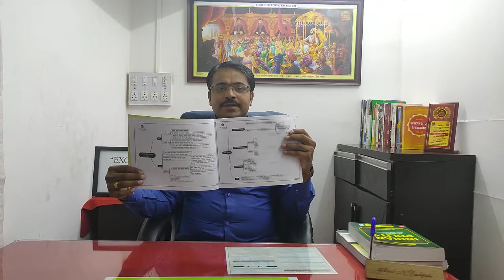पर्यावरण परिस्थितीकी | upsc /mpsc ENVIRONMENT by AMOL DASHPUTE sir| Mpsc 2020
This video is about ENVIRONMENT book by me. This is very important book for mpsc pre 2020 and also mpsc mains.